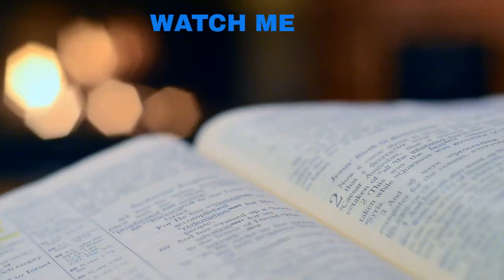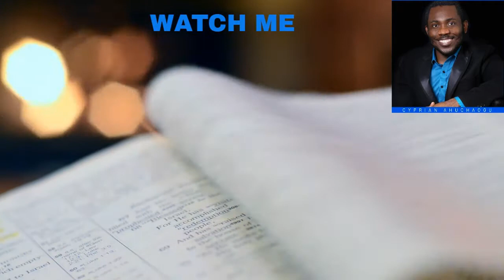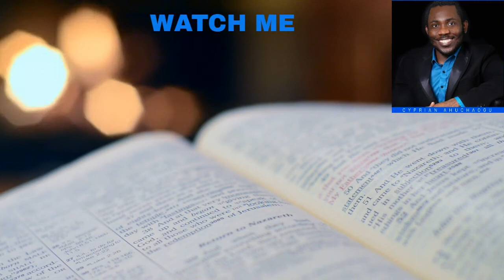LEVANTE-SE HÁ ESPERANÇA (RISE UPTHERE IS HOPE) Portuguese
LEVANTE-SE, HÁ ESPERANÇA
“Quando os homens são abatidos, então dirás: ali é exaltação; e ele salvará o humilde. (Jó 22:29).
Levante-se, há esperança em Cristo. Há poder na palavra de Deus em sua boca. Sua palavra sempre produzirá resultado quando você a falar pela fé. Entenda isso, o poder de elevação de Deus está em sua boca. Portanto, não fique quieto. Fale a palavra. Dê a palavra. A palavra de Deus em sua boca é Deus falando e não há nada na terra que tenha poder suficiente para impedir a palavra de Deus de cumprir tudo para o que foi liberada. Aleluia.

Sua vida vai na direção de sua boca. Nossa escritura de abertura diz que quando os homens são abatidos, você deve DIZER que há elevação. Não se junte a eles para falar de medo, não se junte a eles para falar de falta, não se junte a eles para confessar que o mundo não é mais seguro e que as coisas estão difíceis. Não se identifique com isso. Seja humilde e aceite o testemunho de Deus. Fale a palavra de Deus independentemente de seus sentimentos ou das notícias ao seu redor. Aleluia.

Você tem a responsabilidade de dizer apenas as coisas que estão de acordo com a palavra de Deus. A sabedoria de Deus fala assim: "deixe o fraco dizer que sou forte, deixe o pobre dizer que sou rico. No momento em que você confessar a palavra de Deus, Seu poder será ativado para você. Glória a Deus.

O que você diz é o que você obtém. Quando você diz isso, você é impulsionado para cima. Dirás que há um levantamento. Comece a praticar a palavra de Deus. Então, da próxima vez, quando alguém perguntar, como você está? Não reclame, você só pode ter autopiedade em troca e isso nunca mudará sua situação. Fale a palavra, declare que você está acordado, e Deus o manterá acordado. Se você age pela palavra de Deus, a Bíblia diz que você não saberá quando o calor chegar. (Jr 17: 8).

Eles terão que lhe dizer que as coisas estão ruins porque você carrega uma atmosfera diferente. Seu raciocínio é diferente e, portanto, as coisas que acontecem com você são diferentes. Aleluia.

A vida é linda e é tão fácil seguir a Deus se você entender Seus princípios. Uma das maiores ferramentas que a Bíblia nos revela é a nossa boca. Com a boca, você pode mudar e traçar o curso de sua vida. Com sua boca você pode ter o melhor emprego do mundo. Com a boca, você pode ter qualquer coisa e fazer com que as coisas trabalhem para o seu bem ou para a sua destruição. A Bíblia diz em Provérbios 18:21 que "A morte e a vida estão no poder da língua, e quem a ama comerá do seu fruto." Aleluia.

Você pode ler isso novamente até que você pegue a revelação. E também, você notou que este versículo não diz que Deus o tornará próspero, mas que você se tornará próspero e terá bom sucesso ao seguir este princípio. Nem todo mundo tem um bom sucesso na vida. Alguns têm sucesso, mas não são bons. Os princípios da Palavra de Deus farão com que você tenha bom sucesso e não acrescente tristeza (Pv 10:22). Aleluia.

 7 PENSAMENTOS DE TESOURO PARA PONDERAR: ➢ 1.O PODER ELEVADOR DE DEUS ESTÁ NA SUA BOCA (Jó 22:29).
➢ 2. SUA VIDA VAI NA DIREÇÃO DE SUA LÍNGUA (Provérbios 18:21).
➢ 3. VOCÊ TEM A RESPONSABILIDADE DE FALAR E DIZER APENAS AS COISAS QUE ESTÃO EM LINHA COM A PALAVRA DE DEUS. QUANDO OS HOMENS SÃO BATIDOS, NÃO JUNTE-SE A ELES PARA CONFESSAR QUE VOCÊ ESTÁ BAIXO DEMASIADO, NÃO JUNTE-SE A ELES PARA FALAR DE SEU MEDO, EM VEZ DE DIZER QUE HÁ LEVANTAMENTO. (Jó 22:29).
➢ 4. A SABEDORIA DE DEUS FALA ASSIM: "DEIXE OS FRACOS, DIZEM QUE SOU FORTE, DEIXE OS POBRES DIZER QUE EU SOU RICO" O PODER DE DEUS ESTÁ ATIVADO QUANDO VOCÊ FALA. (Romanos 10:10, 1 Coríntios 2: 7).
➢ 5. SEU MAIOR ATIVO É SUA LÍNGUA.TAP NO PODER DE SUA MOTAH. USE PARA SUA VANTAGEM. VOCÊ PODE TER E CARREGAR O CURSO DE SUA VIDA COM SUA BOCA. (Provérbios 18:21).
➢ 6. COM SUA BOCA VOCÊ PODE FAZER SEU CAMINHO PRÓSPERO E TER UM BOM SUCESSO. NÃO É RESPONSABILIDADE DE DEUS, MAS SUA. (Josué 1: 8).
➢ 7. AVISO QUE A BÍBLIA NÃO DISSE QUE ESTE LIVRO DA LEI NÃO SE PARTIRÁ DO SEU CORAÇÃO, MAS DA SUA BOCA. SE VOCÊ MEDITAR SOBRE O DIA E A NOITE DA PALAVRA, CERTAMENTE O TERÁ NO SEU CORAÇÃO E NATURALMENTE SAIRÁ DA SUA BOCA. (Josué 1: 8).